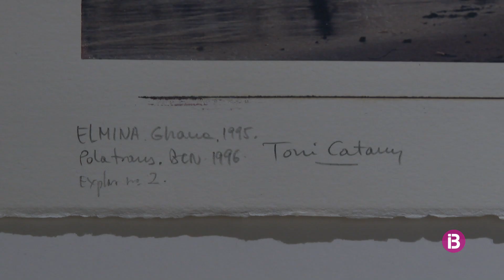El fotògraf Jordi Esteva proposa viatjar a "un món oblidat" a la Fundació Toni Catany